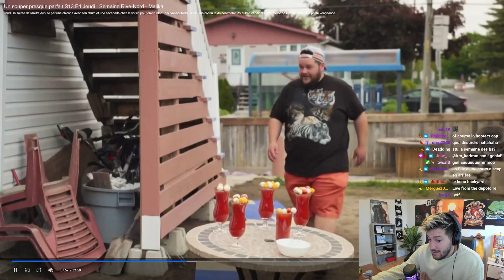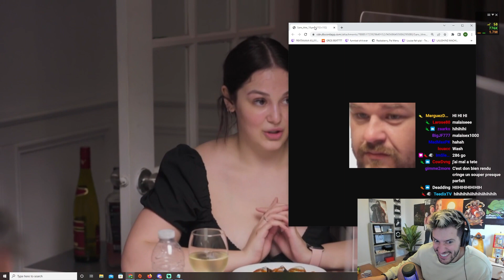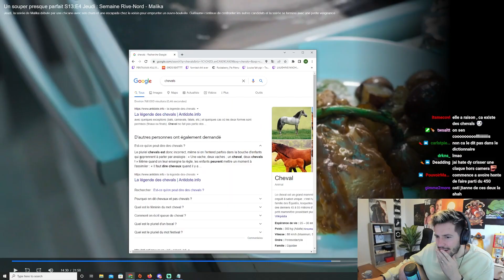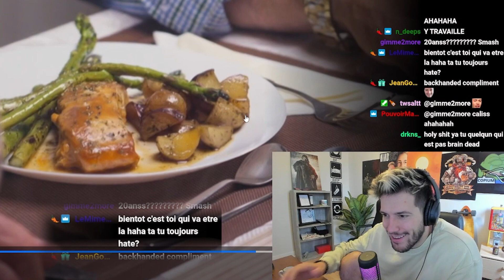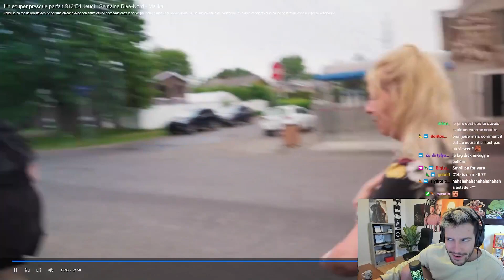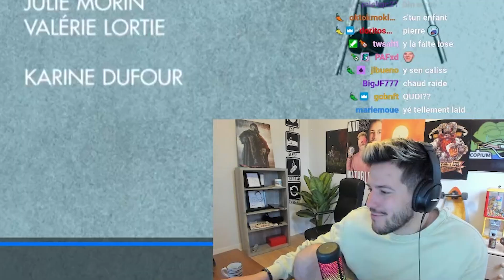USPP | Un DUEL de GÉNÉRATION !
Toujours le fun de regarder une série entre piments sur mon live Twitch !